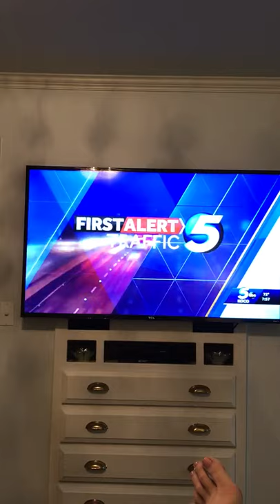KOCO’s anchor apologizes for saying black co-anchor looks like baby gorilla…